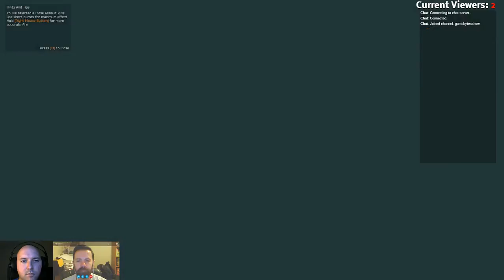Game Bytes Show - The Signal From Tölva April 10, 2017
Jerod and Jeremy take control of some stompy robots and get lost in a magical puzzle spaceship. Will they find their way out? Probably.